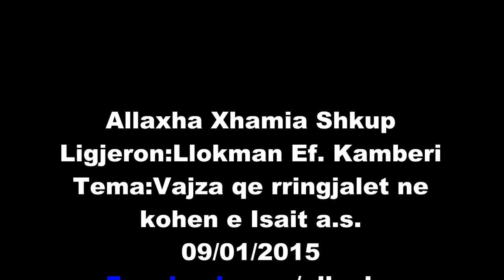Vajza qe rringjallet ne kohen e Isait a.s. Llokman Ef. Kamberi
Xhamia Allaxha Shkup
09/01/2015
Përhape & Shpërndaje për hir të Allahut, InshAllah shpërblehemi së bashku...